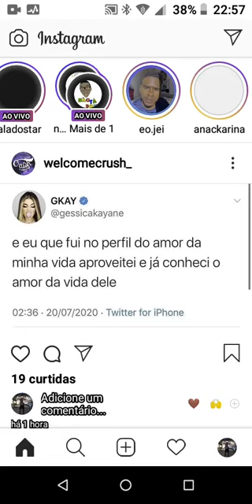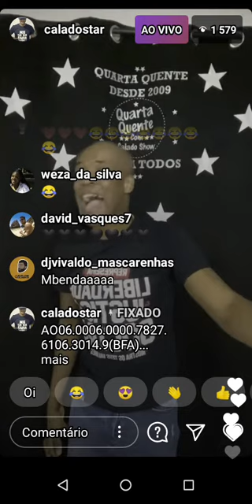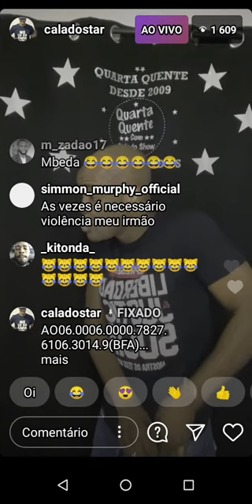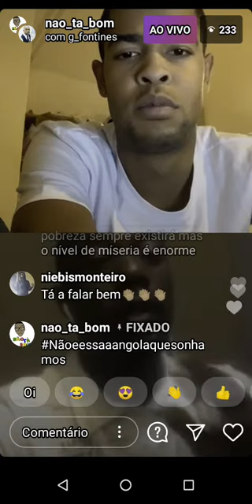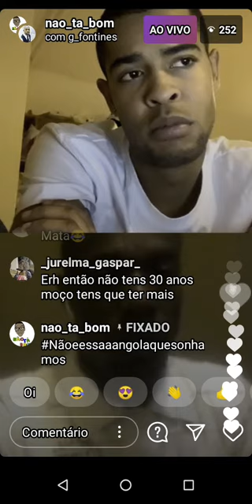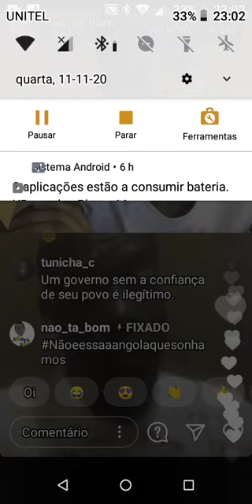live n tá bom e calado star